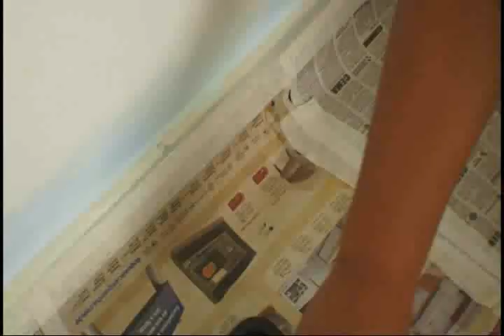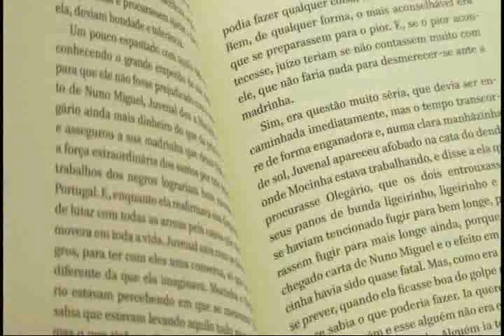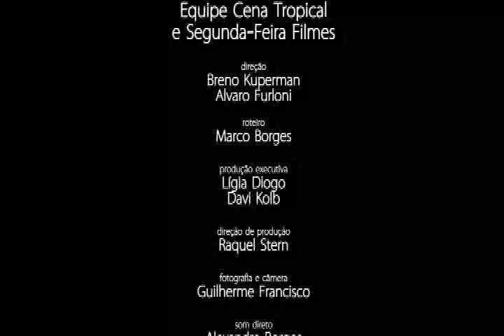A química do fazer, Reações Químicas, Tintas